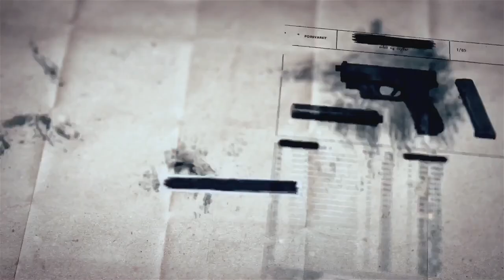SCP基金會 SCP-1486 "Benny" 「班尼」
1. 目前尚不清楚這種影響是否可以通過使用SCP-886、SCP-1263、SCP-1586或其它組合以進行觀察。
2. 由於經濟和倫理方面的問題，沒有進行關於人體對SCP-1486接受能力和營養供給方面的測試。更多資訊請參閱Dr. Fulnan的相關論文：“scp-1486:關於胎盤和免疫系統的假設。”